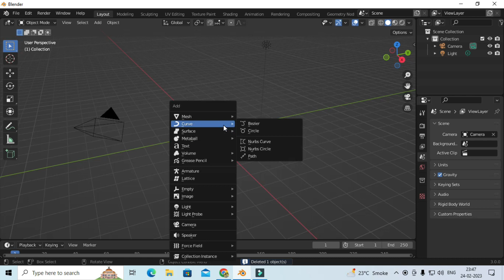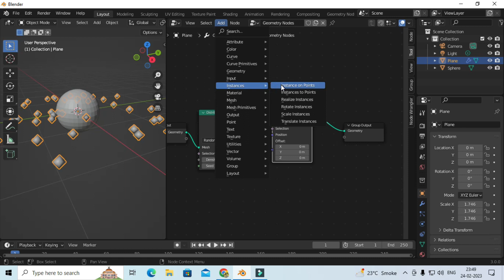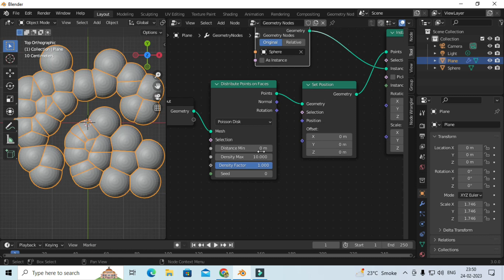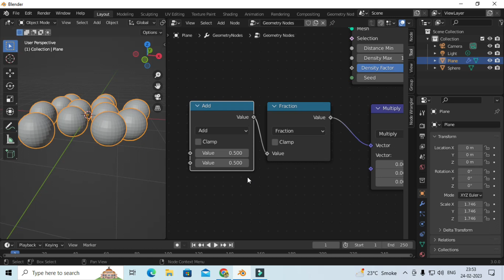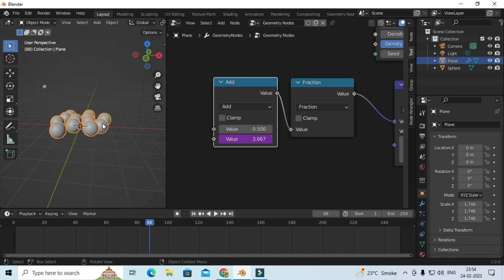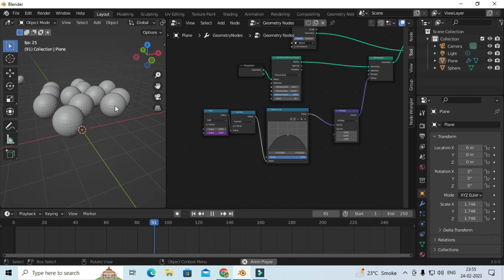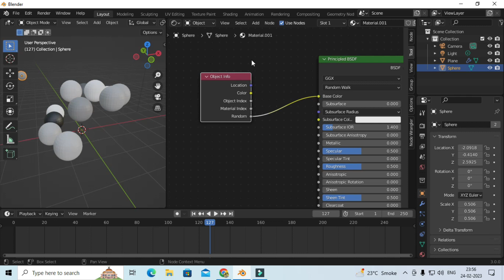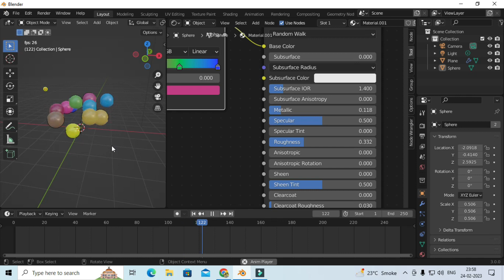how to make bouncing ball animation using geometry node in blender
hello friends in this video we will make bouncing ball animation using geometry node in blender